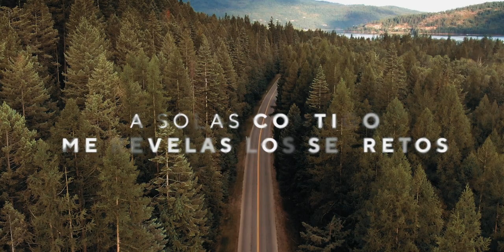Hugo Herrera - A Solas Contigo (VideoLyric)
Una canción que nace en la intimidad con Dios. Momentos donde el autor experimenta el poder de la oración, la revelación de la palabra y la comunicación con su creador. Que lo encamina en una vida con un corazón centrado en Dios, quien le hace conocer los secretos, así como lo menciona el rey David en Salmos 25:14.

Producido por: Rodrigo Villagrán
Grabado en Nashville y Guatemala.
Video Liryc por: Tony Rojas Studio